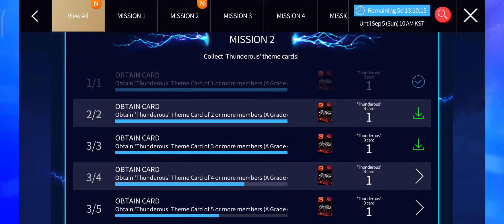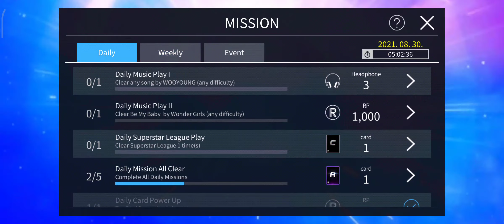Superstar JYPNation Stray Kids THUNDEROUS Limited Theme Card Event